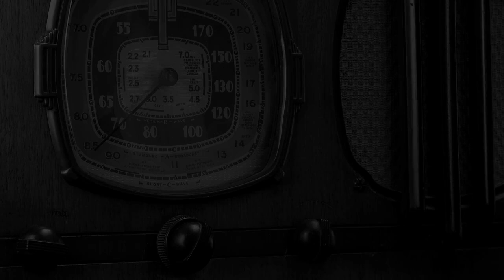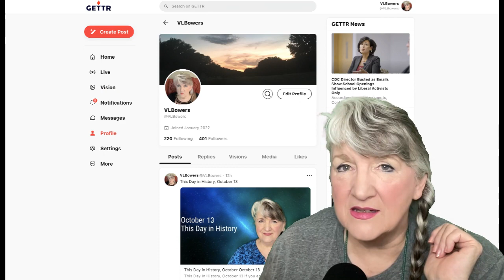This Day in History May 21 (2023)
This Day In History, May 21

Vicki Bowers
1008 Roberts Cut Off Road
Unit 10045